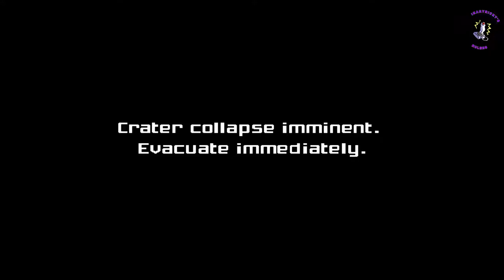Metroid Prime All Bosses 1080p 60fps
Donaciones